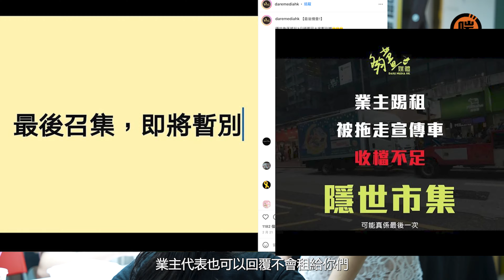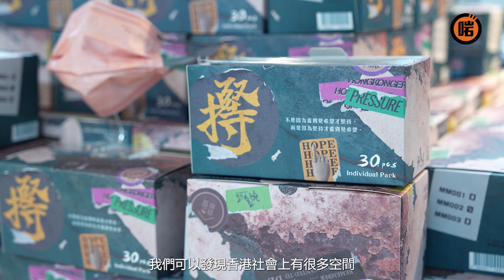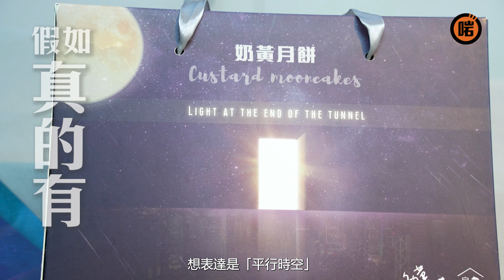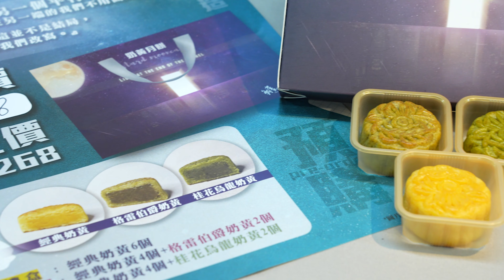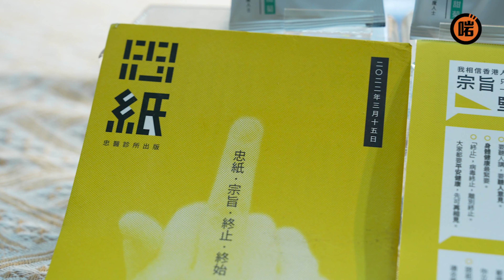【留住香港味道】隱世市集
「究竟香港人還可以做些甚麼？」

這個是很多香港人一直在思考的問題，良之聯盟 和 夠薑媒體 的負責人也不例外，「舉辦屬於同路人的市集」，就是她們的答案。

基於「各種」原因，市集在籌辦時遇到許多困難，甚至在簽訂租約後，也遭到臨時反悔，但放棄並不是她們的選項，為的是想讓大家知道，一起走下去的人，仍有很多。

「團聚」對她們來說，有着很深的體會。「上年有位年輕人前來想購買月餅，可惜剛好沒現貨，我們叫他下星期再來，但他卻回答說下星期他可能已在『裏面』了。」就是這個故事，令他們有了對延續團聚的執着。

「在另一個平行時空， 我們會是怎樣？」或許是更壞，但無論是壞與更壞，我們都要更珍惜團聚的時刻；期待團聚的時刻，儘管會不安，亦為明日嚮往，加油！